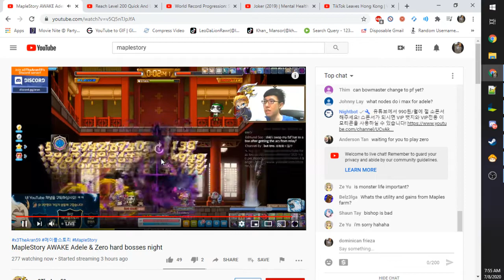DAN FOK MUPO DICK